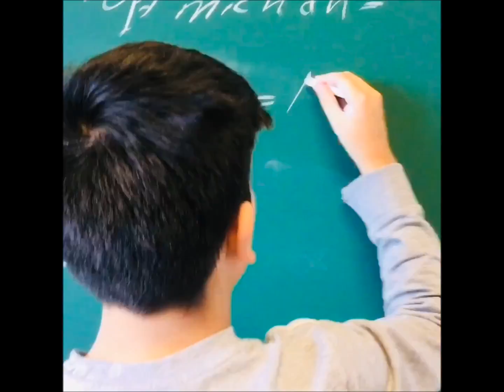Flash Noemedia 306042 BN iPadKlasse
Flash NÖ Media war ein Schülerwettbeweb zu den Tehmenbereichen Fakten, Fiktion und Werbung. Dies ist ein Videobeitrag aus dem Bereich Fakten.